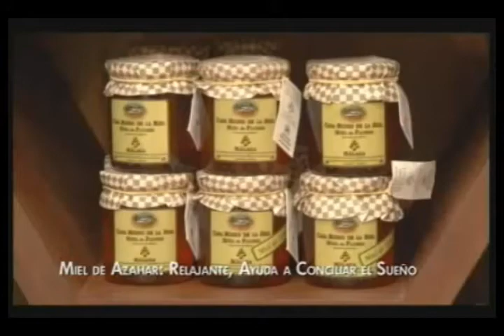Beneficios de la miel y propiedades